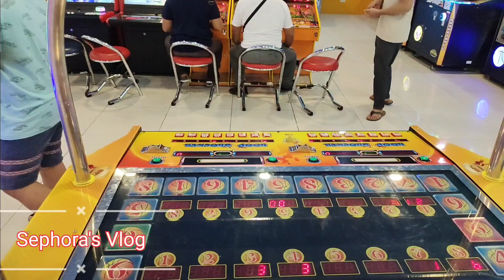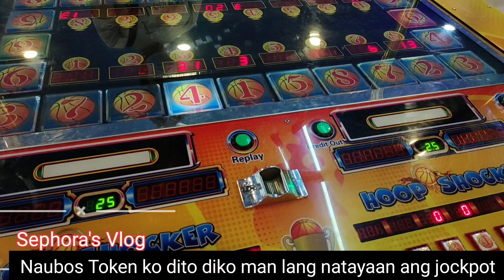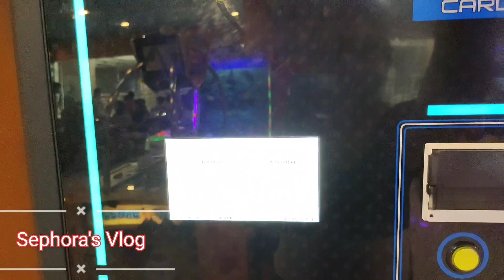AMUSEMENT CENTER/GORGOR/Sephora's Vlog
Finally naka gala din after two years due Corona or Covid 19 hindi na talaga kami nakakagala nang eldest ko at pamangkin.  Salamat Lord sa good health!